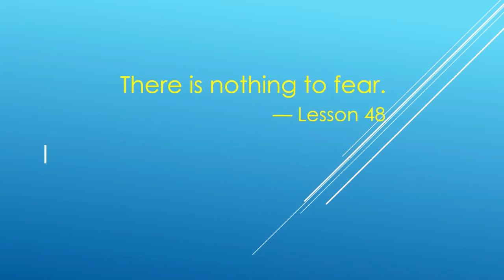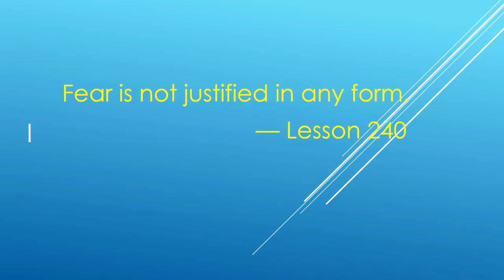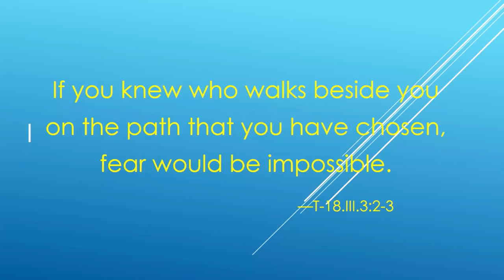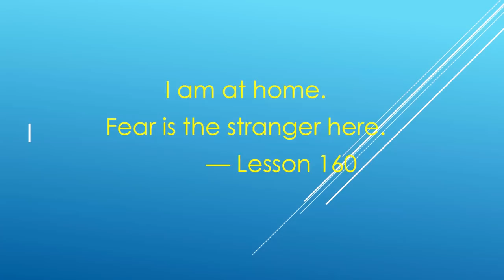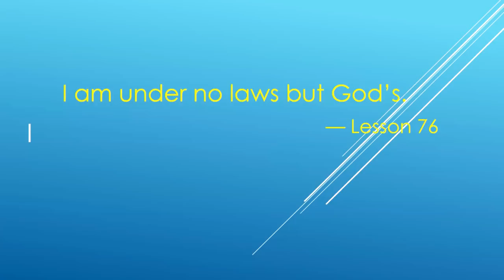A Course in Miracles; Coronavirus, the Economy, and Healing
A short video by Alan Cohen on applying the principles of ACIM to heal fears surrounding coronavirus. For more of Alan Cohen's teachings on A Course in Miracles,